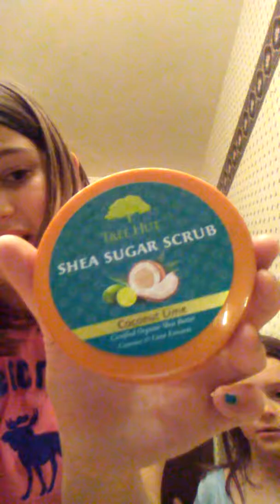Not my arms challange with Rosie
She is on my dads side of the family